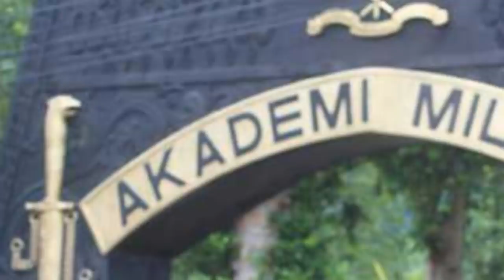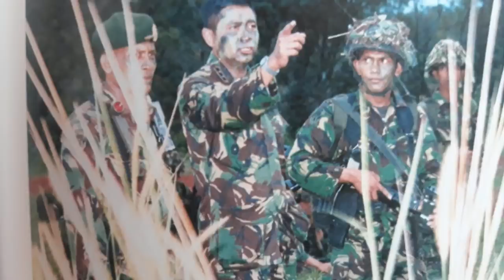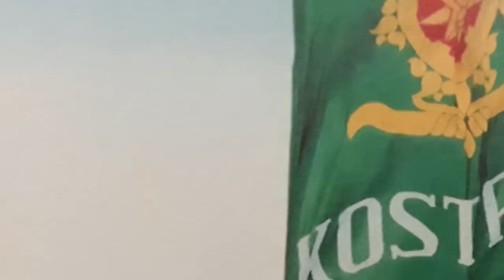KEMAMPUAN SBY PIMPIN PASUKAN DIRAGUKAN KARENA KULITNYA TERLALU BERSIH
Susilo Bambang Yudhoyono (SBY) pernah ditunjuk jadi komandan batalyon infanteri 744.

Namun kemampuan SBY memimpin pasukan diragukan para senior yang merupakan atasannya di Kodam Udayana.

Penyebabnya kulit SBY terlalu bersih sehingga dinilai tidak cocok menjadi pemimpin pasukan tempur.